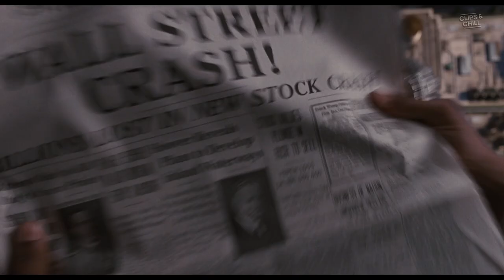Will Smith's Time Travel Jump | Men In Black 3 | Clips & Chill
To save longtime colleague Agent K (Josh Brolin), Agent J (Will Smith) travels through time with a giant time jump... | Buy or rent Men in Black 3

Agents J and K are back...in time. J has seen some inexplicable things in his 15 years with the Men in Black, but nothing, not even aliens, perplexes him as much as his wry, reticent partner. But when K's life and the fate of the planet are put at stake, Agent J will have to travel back in time to put things right. J discovers that there are secrets to the universe that K never told him - secrets that will reveal themselves as he teams up with the young Agent K to save his partner, the agency, and the future of humankind.